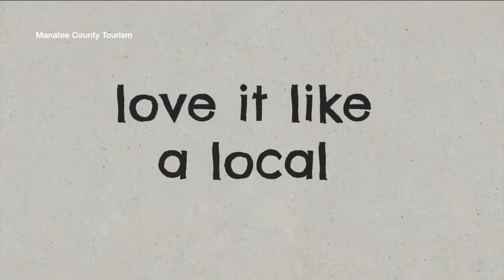Manatee County hopes new campaign encourages tourists to visit responsibly